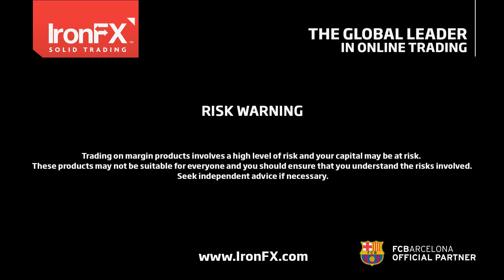IronFX Daily Commentary by Charalambos Pissouros | 21/04/2017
French elections: Round 1
• On Sunday, French people are called to elect their President. According to the polls, no candidate gathers majority, so a second round is scheduled on the 7th of May.
• Given the latest increase in support for Melenchon (EU-sceptic), a run-off between him and Le Pen seems to be the biggest risk scenario. EUR could sink. General risk-off market response.
• The other side of the coin: Macron-Fillon. EUR could strengthen. General risk-on as the risk for any “Frexit” referendum is eliminated.
• Polls: Most likely outcome: Macron-Le Pen. EUR to rebound, some risk appetite. Macron is seen as winning the second round. (Generally, Macron is seen as winning any of the others in the run-off).
• In the unlikely scenario of Macron being kicked out, the only combination that could be seen as somewhat EUR-positive is Fillon- Le Pen (Fillon favorite). In a Fillon-Melenchon comb. (Mel. favorite).
• Of course, much will depend on who comes first in these combs. and by what margin.
• Best proxy EUR/JPY. Could fall sharply in risk off. Could rebound more than others in risk appetite.

Today:
• Eurozone: Prelim. PMIs for April (08:00 GMT).
• UK: Retail sales for March (08:30 GMT). Exp. to have declined, which is GBP negative.
• Canada: CPI for March (12:30 GMT). Core rate may have ticked up. CAD positive.
• US: Prelim. Markit manufacturing and services PMIs for April (13:45 GMT). Prob. not market movers.
• Speakers: ECB President Draghi and Board member Benoit Coeure speak at the IMF/World Bank conference in Washington.